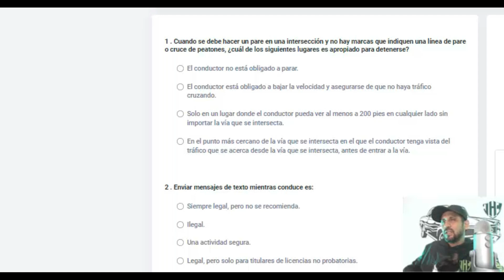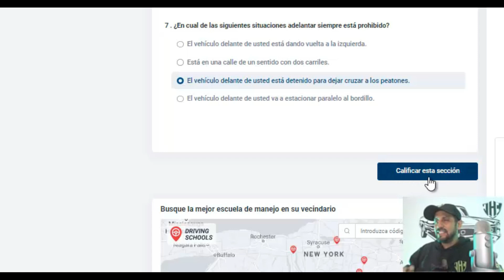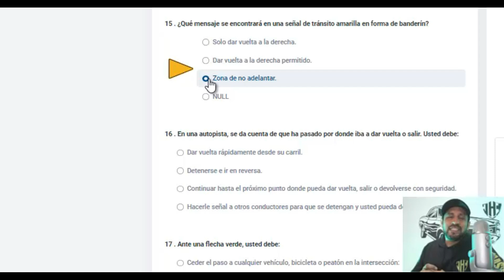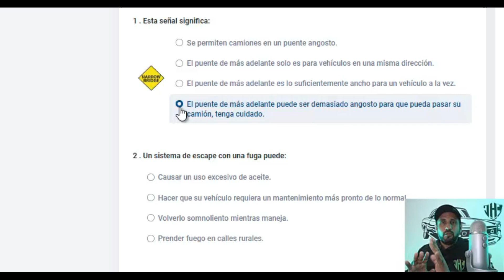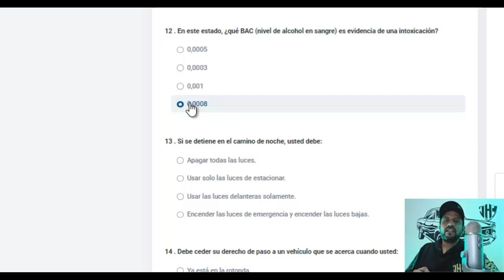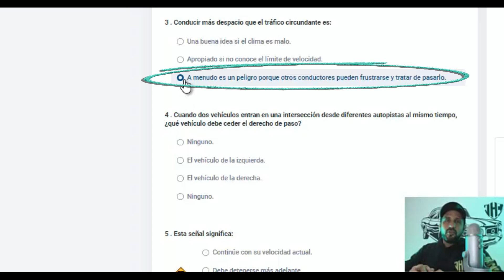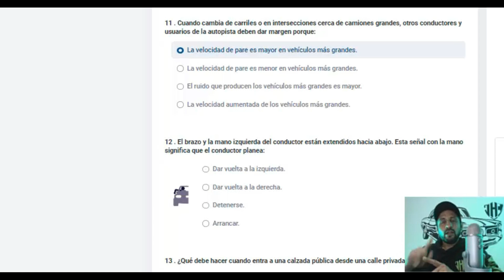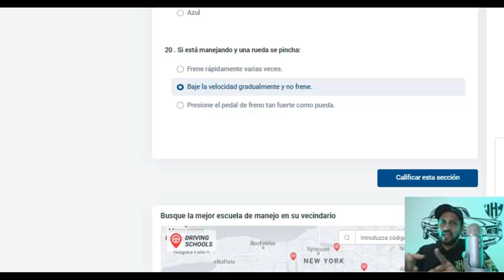EXAMEN TEORICO DE MANEJO NUEVA YORK 2024 I PREGUNTAS QUE MÁS SALEN 19 - 20 - 21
Examen Teórico de Manejo New york 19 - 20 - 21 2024 con Preguntas Claves ACTUALIZADO

Examen Teórico de Manejo Nueva York 2024 con Preguntas Claves ACTUALIZADO

Si estabas buscando un video para estudiar y aprobar tu examen de conocimientos de Nueva York este es el video indicado, ya que cientos de personas han aprobado con este video su examen teorico de manejo de Nueva York, el método es sencillo mira el video y aprende todas las preguntas, Julio Herrera de una manera didáctica te enseña cuales son las preguntas claves para aprobar tu examen.